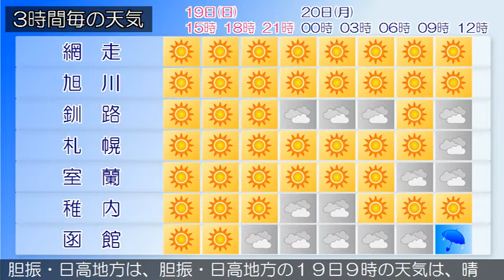2020/04/19 北海道地方の天気予報 昼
石狩・空知・後志地方では、２０日にかけて空気の乾燥した状態が続くため、火の取り扱いに注意してください。また、１９日は雪の多い傾斜地でのなだれに注意してください。石狩・空知・後志地方は、石狩・空知・後志地方の１９日９時の天気は、晴れとなっています。上川・留萌地方は、上川・留萌地方の１９日９時の天気は、晴れています。網走・北見・紋別地方は、網走・北見・紋別地方の１９日９時の天気は、晴れとなっています。釧路・根室・十勝地方は、釧路・根室・十勝地方の１９日９時の天気は、晴れまたは曇りとなっています。渡島・檜山地方は、渡島・檜山地方の１９日９時の天気は、晴れまたは曇りとなっています。胆振・日高地方は、胆振・日高地方の１９日９時の天気は、晴れまたは曇りで雨の降っている所があります。宗谷地方は、宗谷地方の１９日９時の天気は、晴れとなっています。